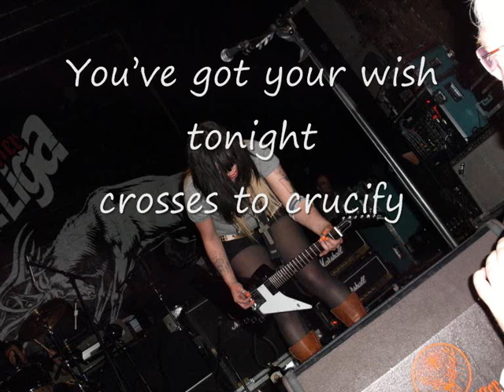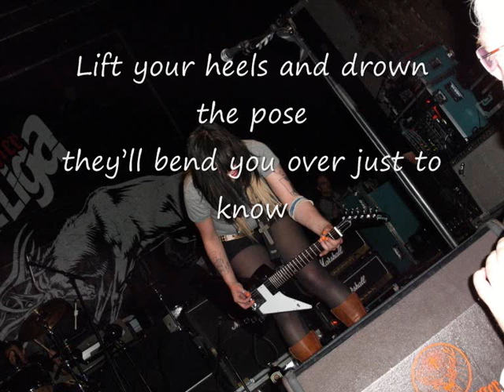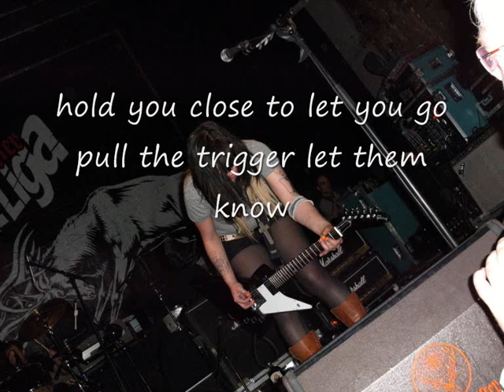Die Mannequin - Saved By Strangers [Lyrics]